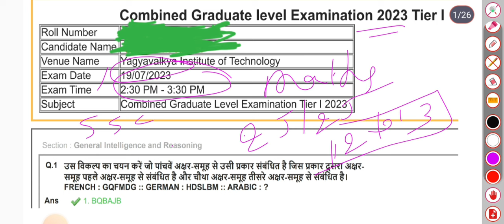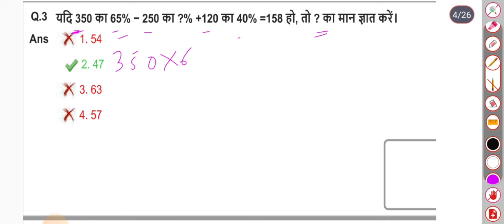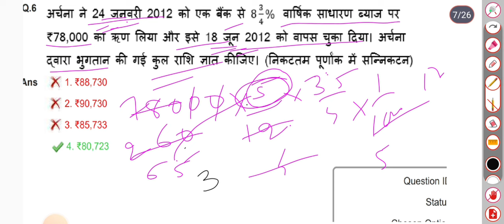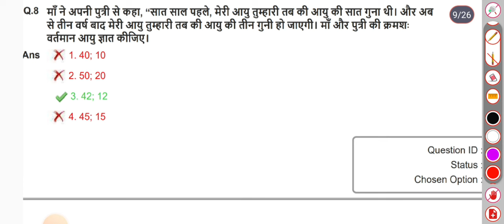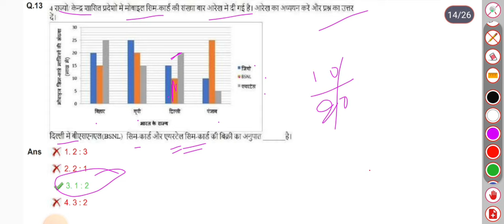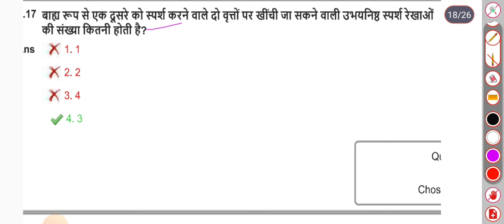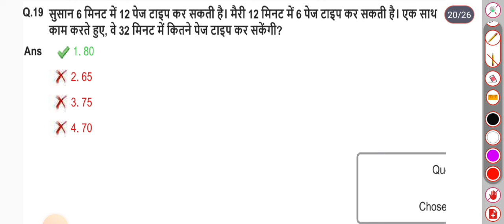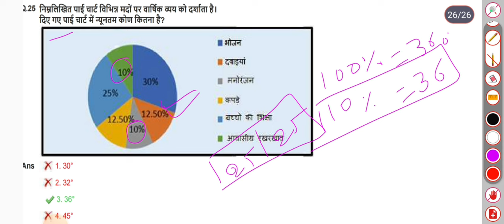ssc cgl 2023 previous year question paper:-19 July 3rd shift maths solved paper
ssc cgl tier 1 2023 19 July 1st shift maths

ssc cgl 2023 tier 1 18 July 3rd shift maths solved paper

cgl 2023 18 July 1st shift maths solved paper

Lucent MCQ Source of Indian constitution

Lucent objective classe 2:-

Fundamentals right

ssc cgl 19 July 2023 3rd shift maths solved paper
ssc cgl 19 July 2023 3rd shift maths solution
ssc cgl 19 July maths solution
ssc cgl 19 July 2023 maths paper solution
ssc cgl 2023 19 July 3rd shift maths solved paper

ssc cgl tier 1 maths topic wise weightage 2023
ssc cgl result 2023 tier 1 chandru maths
CGL 2024|ssc cgl 2023 tier 1 maths solutions| 19 July 3rd shift maths solved paper
s#sscchsl
cgl tier 1 2023 maths paper solution
ssc cgl tier 1 2023 maths solved paper
ssc cgl 18 July 3rd shift maths solved paper
ssc cgl tier 1 previous year maths paper solution
ssc cgl tier 2023 maths solved paper
19 July 2023 cgl maths solved paper
19/07/2023 3rd shift maths solved paper
19 July 2023 3rd shift maths solved paper
ssc cgl maths paper solution
ssc cgl previous year question papers
previous year question papers for ssc cgl
ssc cgl previous year question 2023
ssc cgl tier 1 maths previous year question paper
sSc cgl 2023 tier 1 maths paper solution
ssc cgl tier 2 previous year question paper maths
important topics of maths for ssc cgl 2023 tier 1
sSc cgl maths pyq
ssc cgl maths pyq solution
ssc cgl maths pyqg by pankaj sir
SSC cgl 2023 all shift math solution
ssc cgl 2023 english paper solution all shift